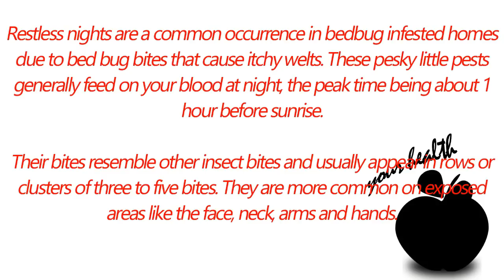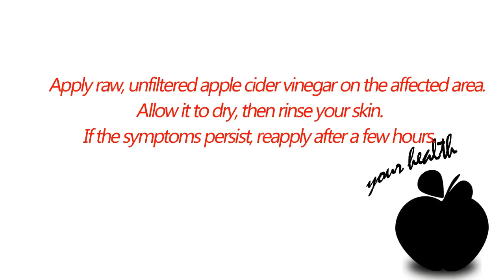How to get rid of bed bug bites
Restless nights are a common occurrence in bedbug infested homes due to bed bug bites that cause itchy welts. These pesky little pests generally feed on your blood at night, the peak time being about 1 hour before sunrise.
Their bites resemble other insect bites and usually appear in rows or clusters of three to five bites. They are more common on exposed areas like the face, neck, arms and hands.
While some people may not even realize they were bitten, others may develop symptoms like red itchy bumps and rashes.
Some people may develop an allergic reaction with painful swelling and burning at the bite site, engorged bite marks and, in very rare cases, an anaphylactic response. Bed bug bites do not usually transmit diseases, but excessive itching and scratching may cause a skin infection